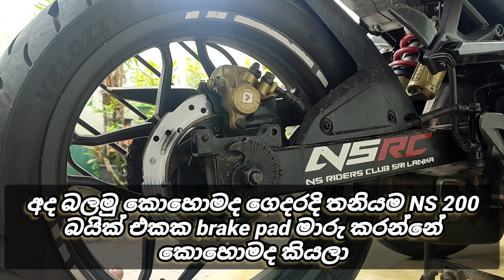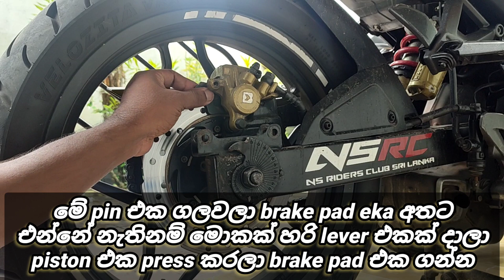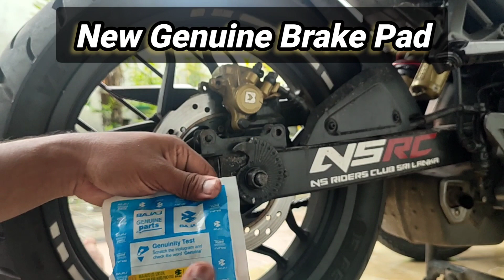NS 200 Brake Pad Replacement ( අලුතින් brake pad දාමුද?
NS 200 Brake Pad Replacement
 ( අලුතින් brake pad දාමුද?